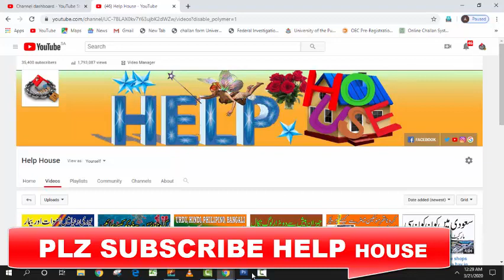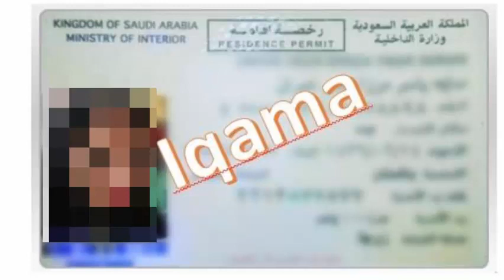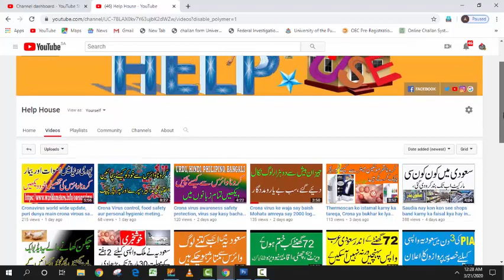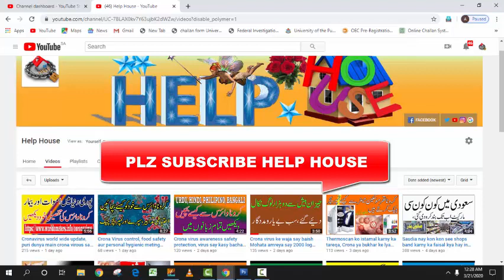Iqama fees moaf kar de gai hy ke nai, 30 june tak iqama ka pasa na dain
Dosto is video main hum app ko batain gay ke saudi government nay 30 june tak kin kin logo ke iqama fees moaf kar de hay aur chuti par gay logo ko be yeh fees dana ho ge ke nai